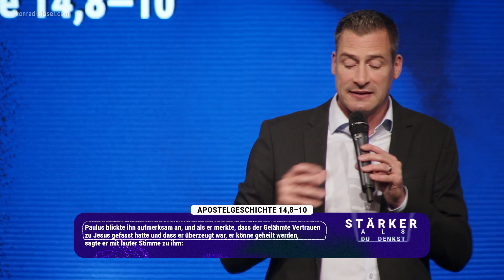Konrad Blaser: Sichtbarer Glaube | Predigt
Wie oft lassen wir uns von Nebensächlichkeiten ablenken, statt auf Gott zu hören und zu erwarten, dass er uns begegnen kann. Unsere positive Erwartungshaltung, unsere Offenheit und unser Glaube sind die Grundlagen, dass Gott wirken kann und dass unser Glaube sichtbar wird. Religiosität will immer das Perfekte und fördert einen kritischen Geist. Gott sagt uns stattdessen, dass wir uns die Freude nicht rauben lassen sollen und dass er alle Macht hat, uns zu begegnen, wenn wir es ihm zutrauen.

Aus urheberrechtlichen Gründen ist das Abspielen der Videos in der Message nicht möglich. Deshalb findest du hier die entsprechenden Links dazu (Links ohne Gewähr):